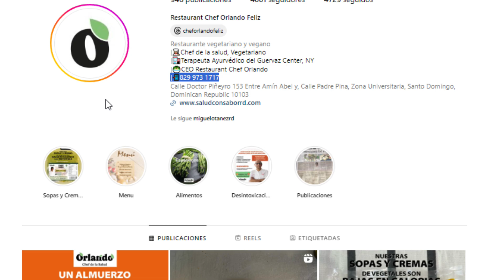Que es la constipación?